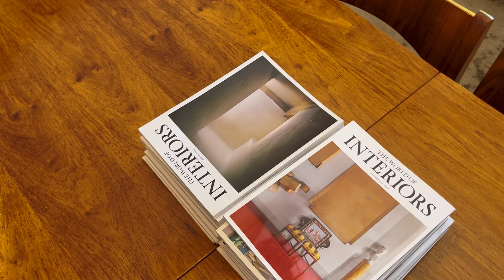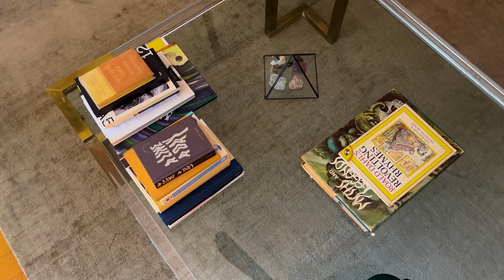3 Bedroom House For Sale in Greenside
Welcome to this exquisite 3-bedroom home nestled in the heart of Greenside, where contemporary design meets classic elegance.

As one of the area's unique residences, this property seamlessly blends deco elements with modern finishes, offering a truly exceptional living experience.

Upon entering, you are greeted by a sun-drenched open-plan layout, seamlessly integrating the lounge, dining, and magnificent kitchen areas. The kitchen, a focal point of the home, has been stylishly renovated to exude a youthful and modern charm, boasting ample space and ultra-modern amenities.

The front garden is both spacious and inviting, featuring a delightful patio perfect for enjoying the vibrant Jozi sunrise or serene sunsets. Step outside onto the second large covered patio, an entertainer's dream, overlooking a beautiful swimming pool surrounded by lush, year-round greenery – a true oasis in the heart of Greenside.

Throughout the home, meticulously maintained wood floors create a warm and inviting atmosphere, while the entrance area and bathrooms feature tasteful tiling, adding a touch of sophistication.

The property offers three generously sized bedrooms, two of which boast their own en-suite bathrooms, providing both comfort and convenience. Additionally, a separate cottage adds versatility to the property, serving as a mini home in its own right. Complete with a spacious lounge, dining area, fabulously fitted kitchen with gas hob, separate bathroom, and a generously sized bedroom, the cottage presents an opportunity for supplementary income, making it an ideal investment.

Located in the sought-after neighbourhood of Greenside, this home offers a perfect blend of tranquility and convenience, with easy access to local amenities, reputable schools, and vibrant entertainment options.

This home is truly a must-see, offering excellent value and the perfect opportunity for the discerning young family. Situated in the coveted Greenside neighbourhood, it boasts proximity to some of the finest amenities the area has to offer.

Additionally, the property's location ensures effortless access to a myriad of recreational facilities, including parks, sports clubs, and entertainment venues. Spend weekends exploring the lush greenery of nearby parks or indulging in the vibrant cultural scene that Greenside is known for.

Convenient shopping and dining options abound, with an array of boutique stores, trendy cafes, and gourmet restaurants just moments away. Whether you're seeking a quick bite or a leisurely dining experience, you'll find plenty of options to tantalize your taste buds.

Transportation is also a breeze, with major thoroughfares and public transit routes nearby, offering seamless connectivity to the rest of the city.

In essence, this home offers the perfect blend of convenience, comfort, and community, making it an ideal choice for the modern family seeking the quintessential Greenside lifestyle. Don't miss out on this exceptional opportunity – schedule your viewing today and discover the endless possibilities that await you in this remarkable home.